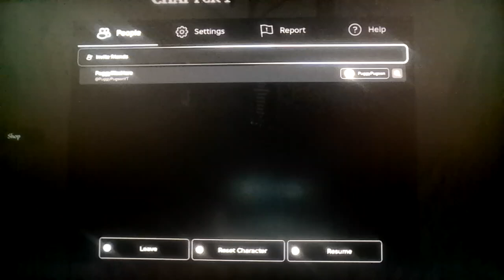Roblox False Reality [HORROR]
Our reality is false